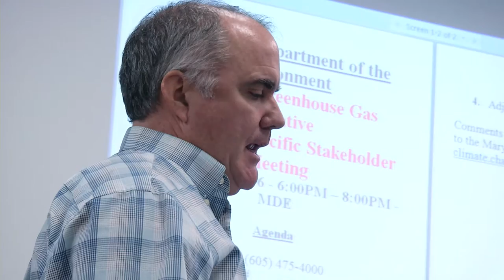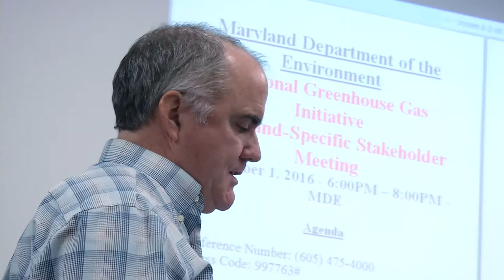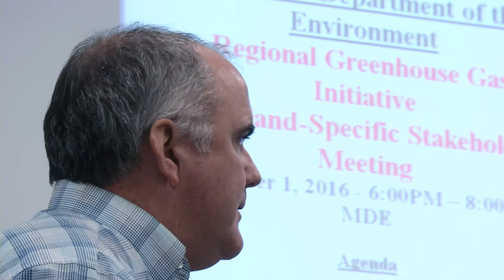Chesapeake Physicians for Social Responsibility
Tim Whitehouse, Executive Director of Chesapeake Physicians for Social Responsibility, testifies on the harmful effects of air pollution on the health of Maryland citizens.  Whitehouse asked MDE and Governor Hogan to work to reduce air pollution in the region.